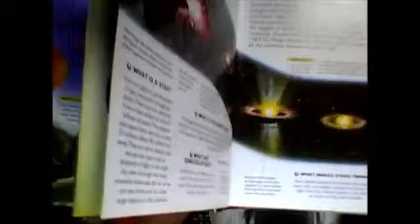Science Trivia With erin :P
Erin talking about STARS :P